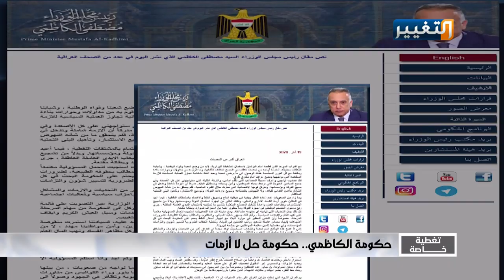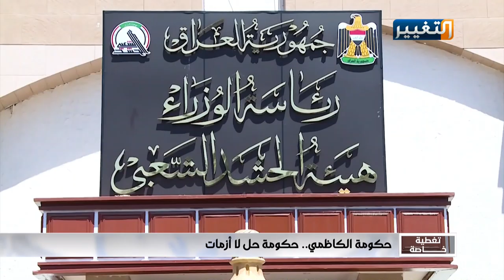تغطية خاصة | حكومة الكاظمي.. حكومة حل لا أزمات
حكومة الكاظمي.. حكومة حل لا أزمات
الضيوف:
فهد الجبوري - عضو الهيئة العامة لتيار الحكمة الوطني
أحمد الخضر - محلل سياسي
تغطية_خاصة مع محمد سلامة